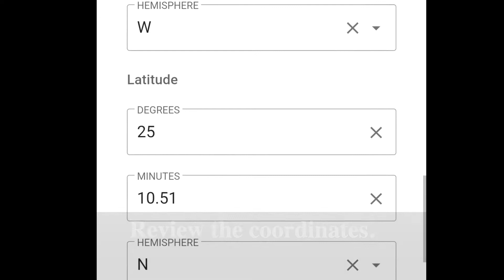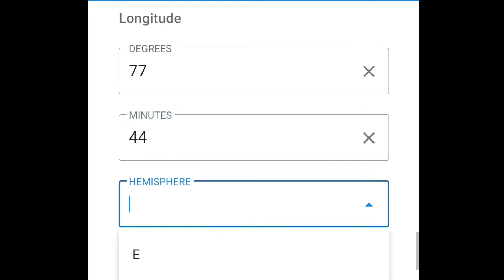Selecting a location on the Map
Learn the three ways to input your location via our map feature.